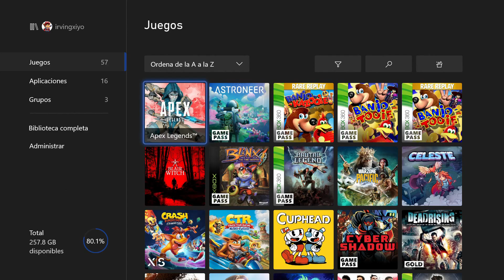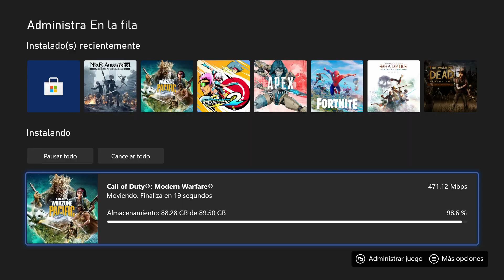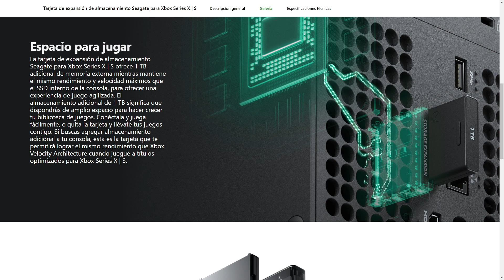JAMAS HAGAS ESTO EN TU XBOX SERIES S O XBOX SERIES X